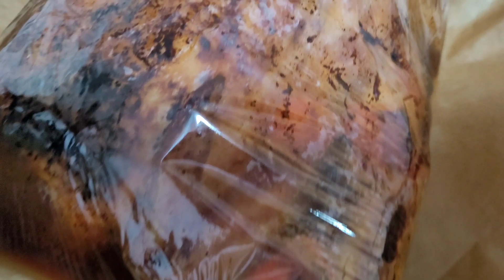Ramadan Vlog Mit tollem Essen 🥰💯Ma Ramadan Vlog cekir